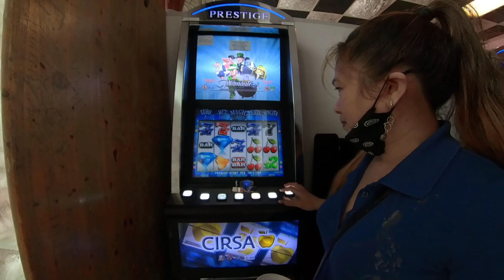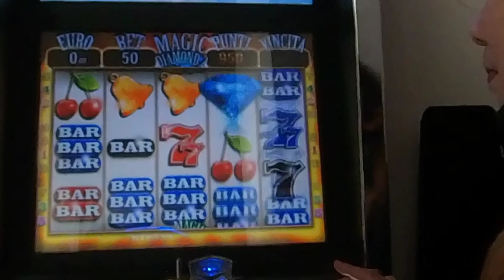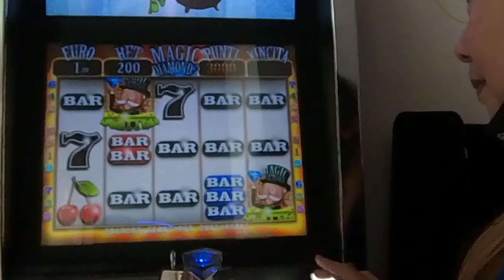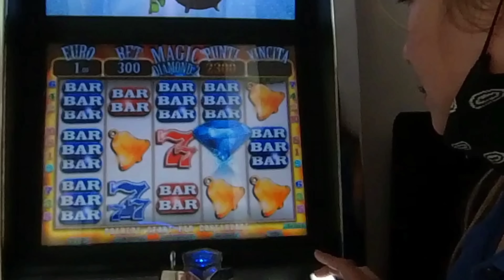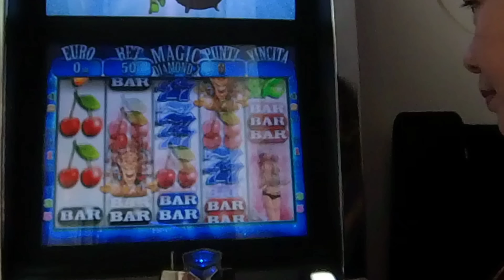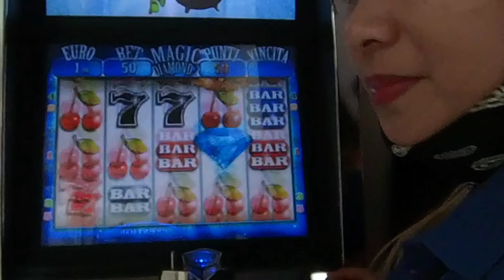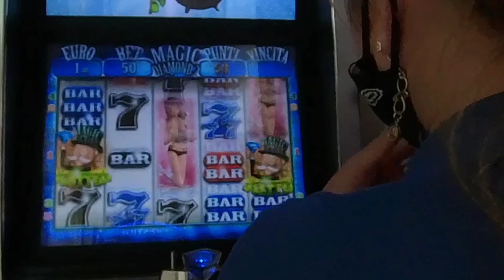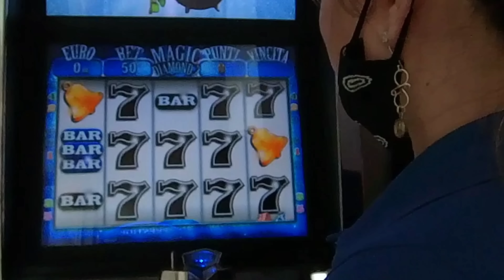🎰slot bar: riproviamo 🪄Magic💎Diamond🎩 || 🎰Slot👸Queen🇮🇹Italia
Vorrie ringraziare tutti voi per il vostro continuo supporto al mio canale. Faro del mio meglio per fornirvi dei video migliori ogni volta, independentamente del risultato del gioco.
Per coloro che non sono ancora iscritti, per favore fatelo, lo apprezzerei molto, e non dimenticate di premere il pulsante MI PIACE..
Buona visione!!!

se volete sostenere il canale o offrirmi un caffee, questi link e per voi..graziemille!!!